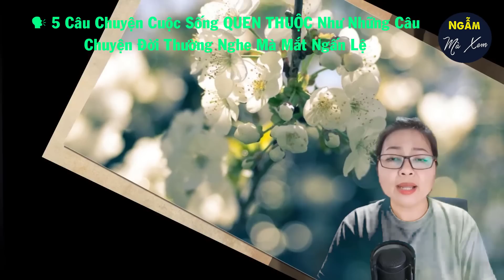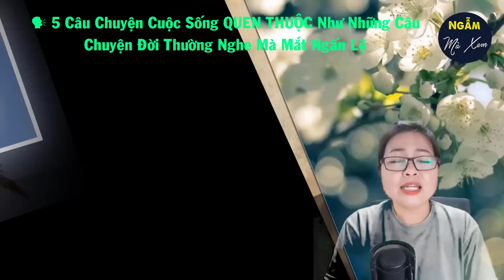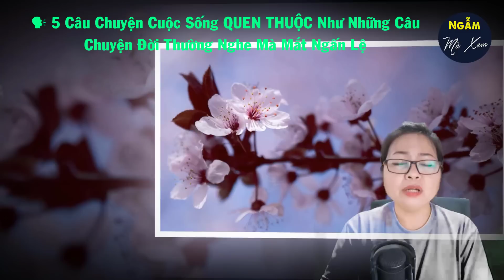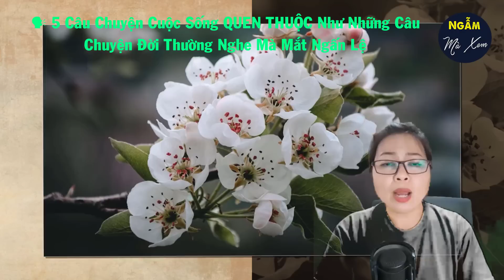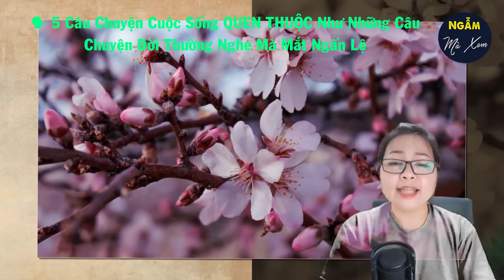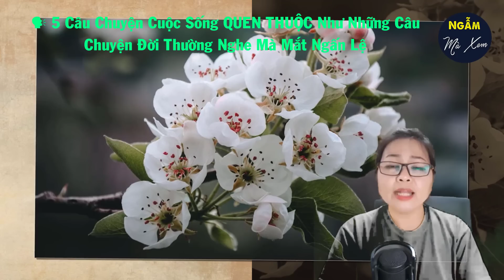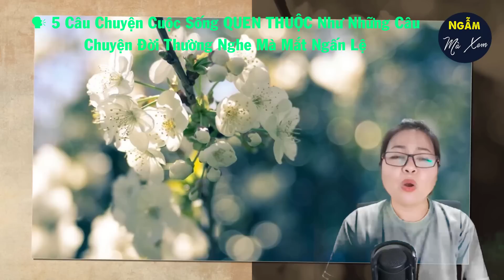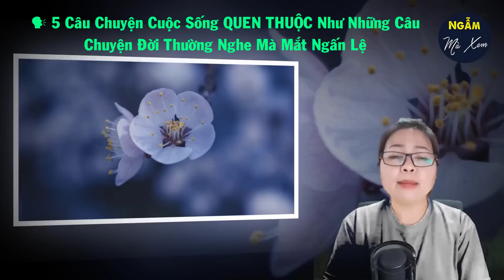🗣 Chị Ở Quê Lên | 5 Câu Chuyện Cuộc Sống QUEN THUỘC Như Câu Chuyện Đời Thường Nghe Mà Mắt Ngấn Lệ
Những câu chuyện cuộc sống quen thuộc này sẽ giúp quý vị và các bạn phần nào hiểu rõ hơn về hiện thực. Tuy chỉ dăm ba dòng nhưng chúng lại mang đến cho người nghe những cung bậc cảm xúc khác nhau, có buồn, có vui, đôi khi mắt lại ngấn lệ. Hãy cùng Vân Anh nghe ngay 5 Câu Chuyện Cuộc Sống QUEN THUỘC Như Những Câu Chuyện Đời Thường này để cảm nhận quý vị nhé.